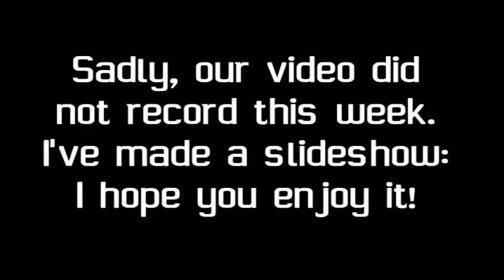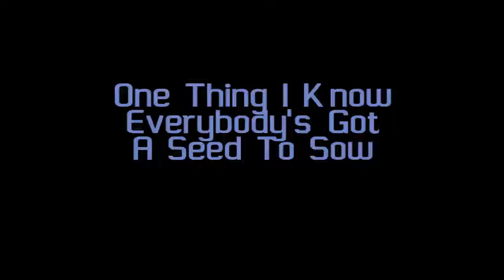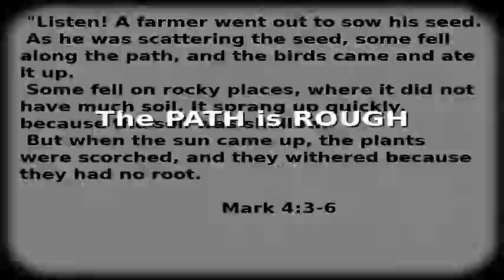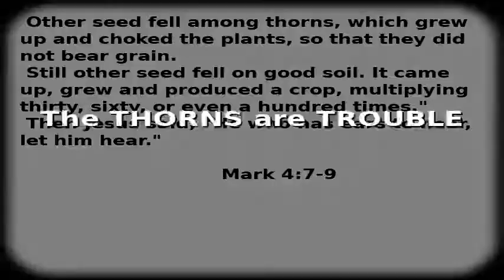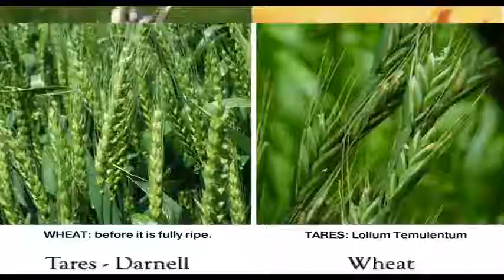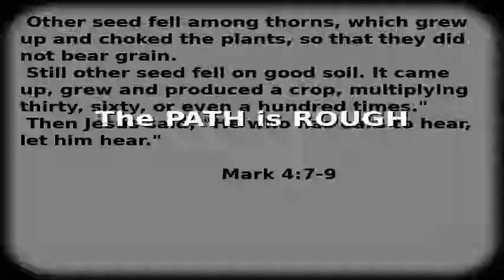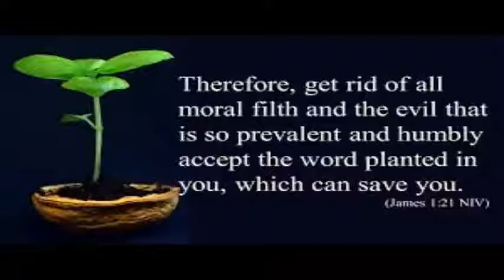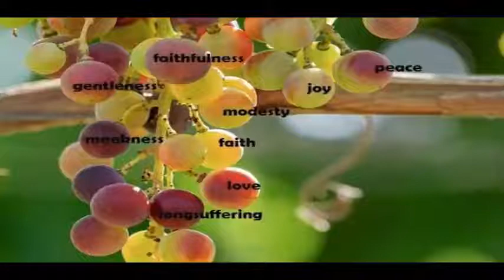Sunday sermon~ #08: Scatter To Matter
Last Sunday, our service did not record video, although I did capture the audio feed.

I put together a slideshow of sorts to go along with the sermon audio. I hope hearing about this teaching from Jesus is helpful to you. God bless!